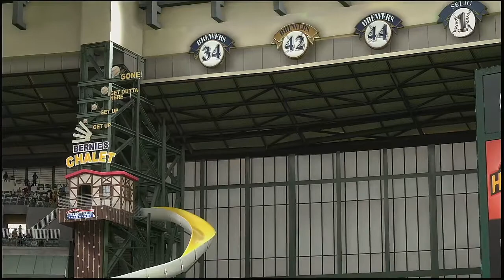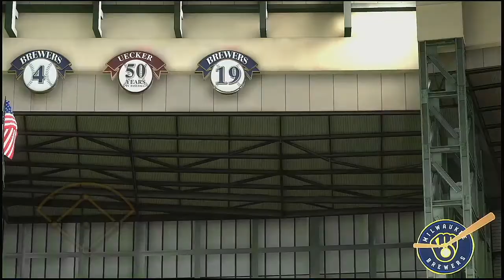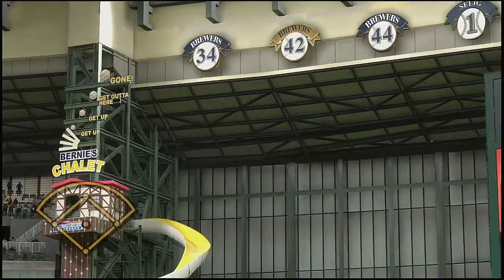MLB 2021 Season 4 27 2021 Miami Marlins @ Milwaukee Brewers